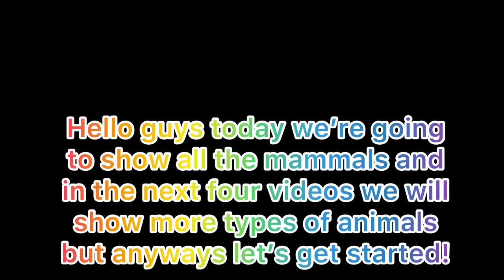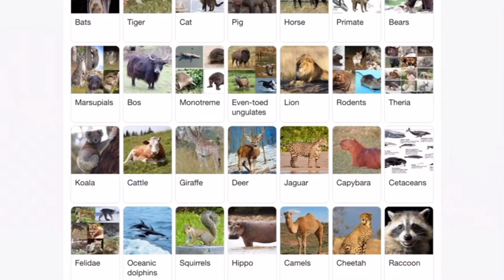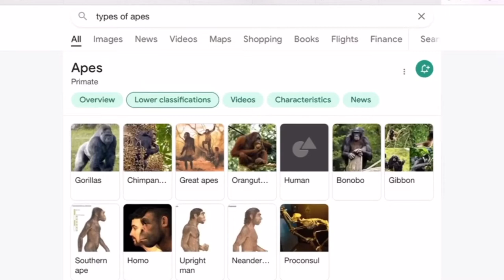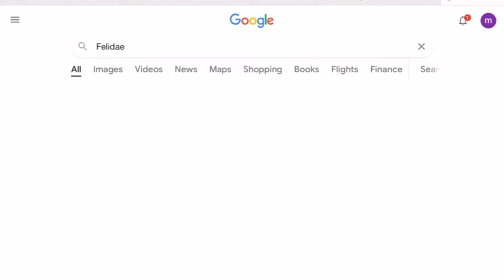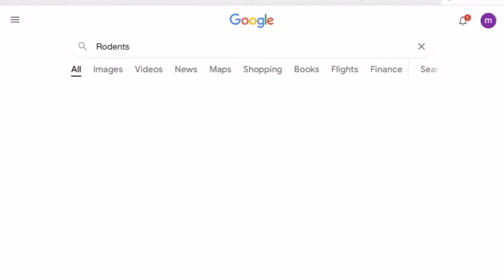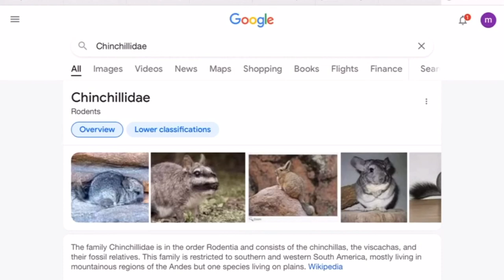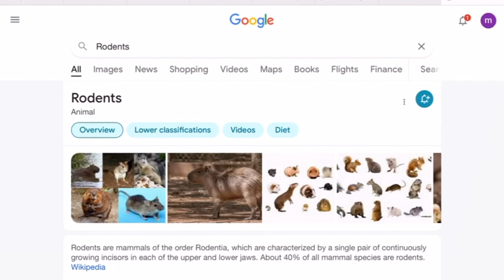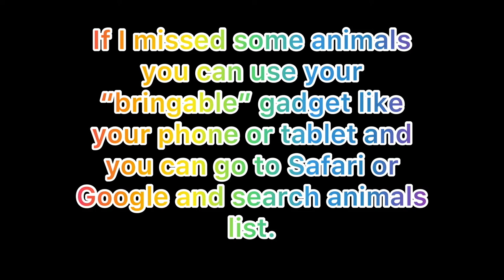All types of mammals for kids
All of the types of mammals for kids!
Next four videos: amphibians for kids, reptiles for kids, fish for kids, birds for kids.